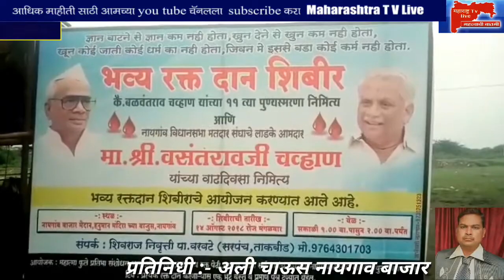आत्महत्याग्रस्थ कुटुंबियांना आमदार वसंतराव चव्हाणांची मदत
MAHARASHTRA TV LIVE